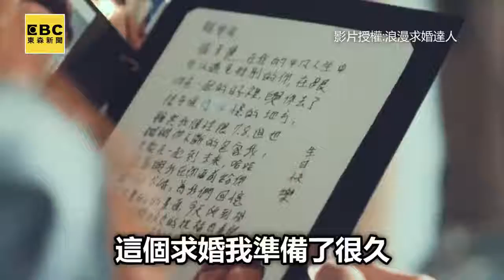#905【浪漫&求婚事務所】別讓愛人的眼淚去感動別人的愛情，歡迎LINE諮詢 : wk308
每一秒感動就讓就Tin求婚事務所為您專屬規劃，獨有浪漫回憶的永恆。
TIN 求婚事務所在台灣、海外都有服務喔，立刻把你的需求來告訴我們，讓我們一起創造難忘回憶！

"線上預約"
LINE： wk308